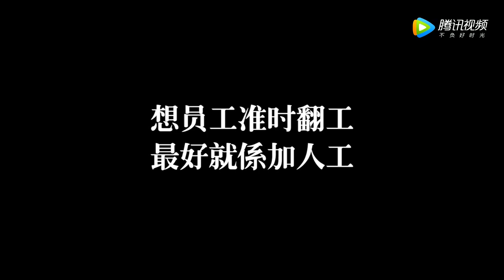粵知一二 究竟要調多少個鬧鐘，我才不會遲到？ | 經典回顧